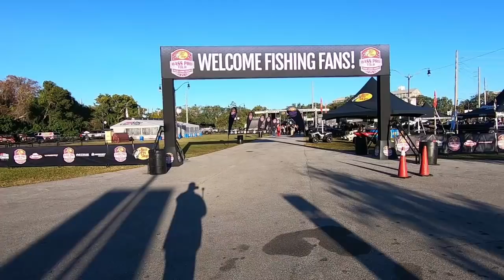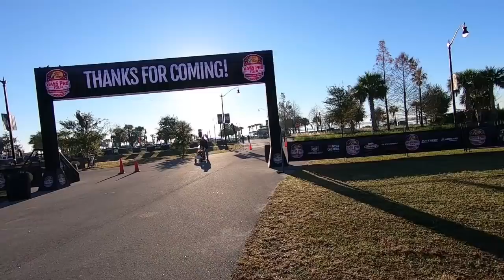Major League Fishing Bass Pro Tour DAY ONE LAUNCH on Kissimmee Chain Florida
The FIRST launch of Major League Fishing's Bass Pro Tour on the Kissimmee Chain as Johnny Morris makes the first cast to get this series started off right.  Interviews with Pro Angler Brent Chapman and a behind the scenes look at Major League Fishings first event at Big Toho Marina.